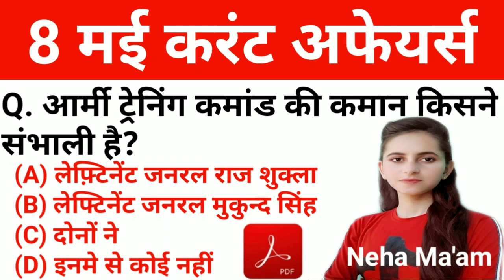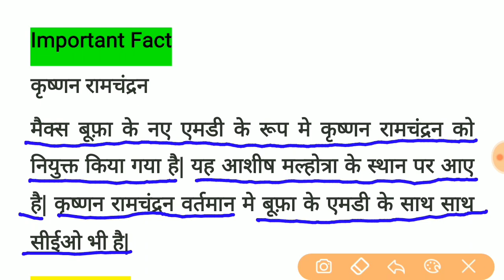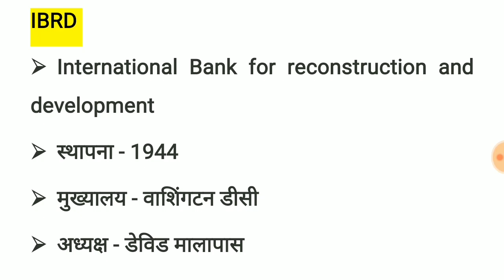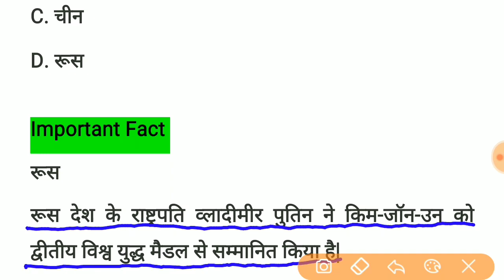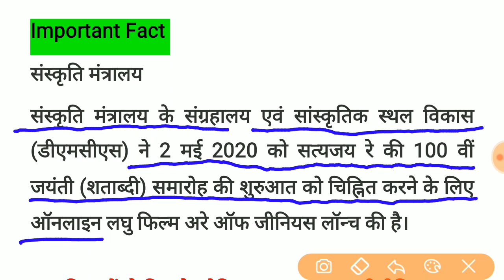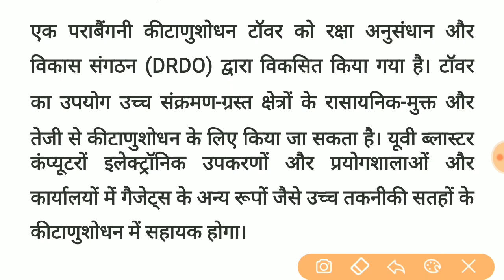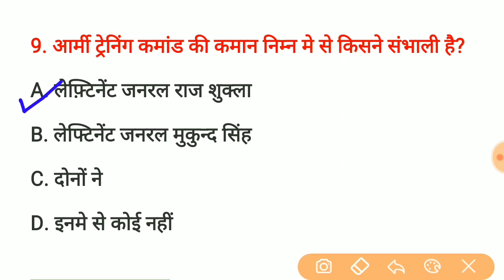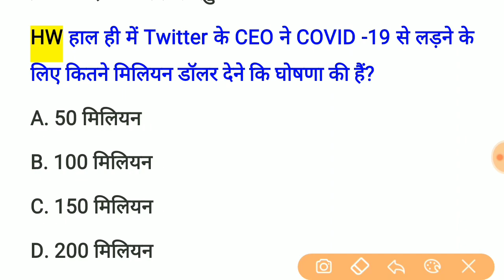8 May 2020 Current Affairs || Daily Current Affairs || Today Current Affairs 2020 in Hindi